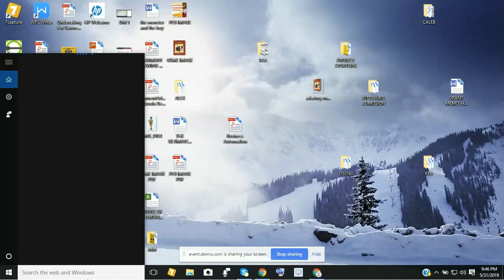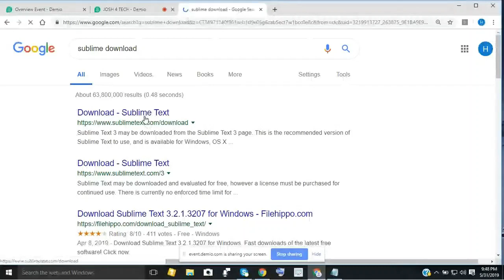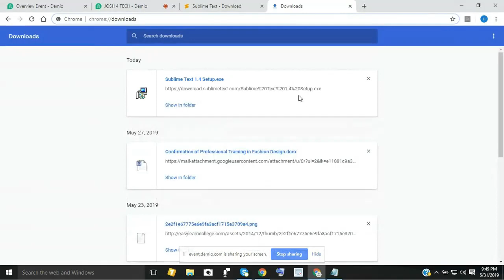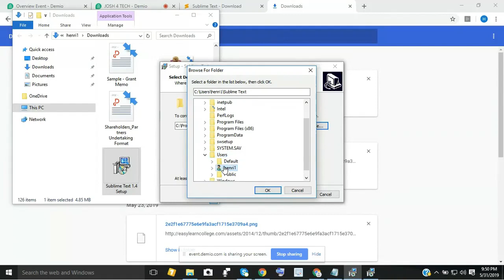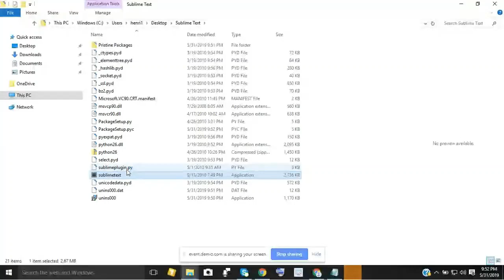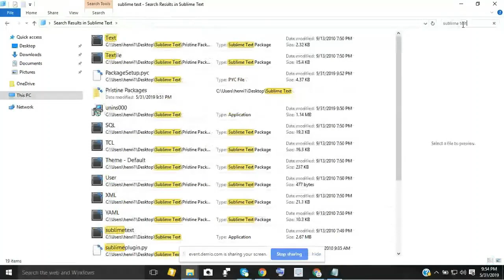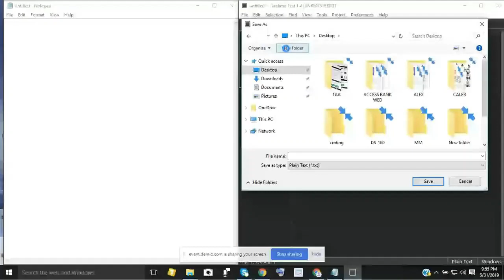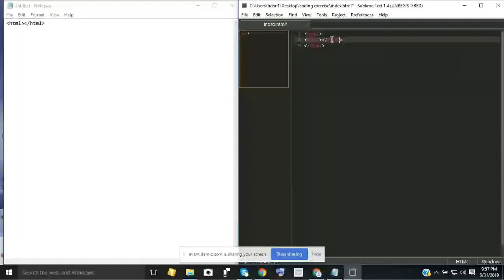The difference between notepad text editor and sublime text editor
The difference between notepad text editor and sublime text editor by Joshua Agboola of Joshfortech